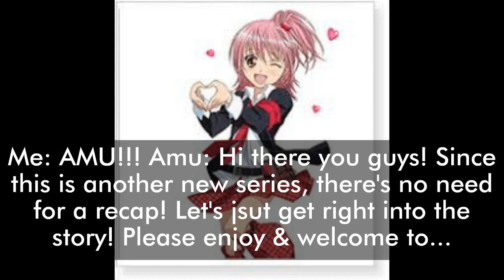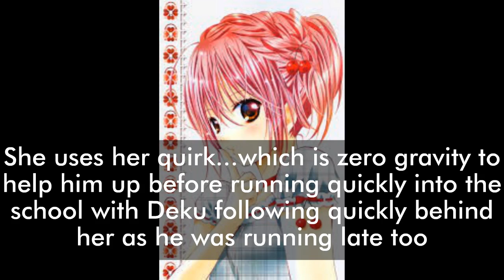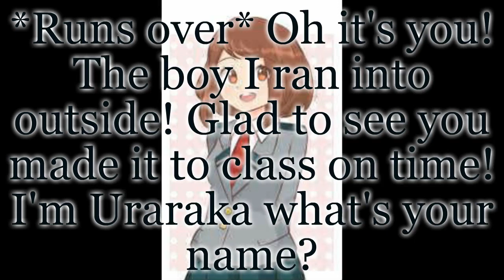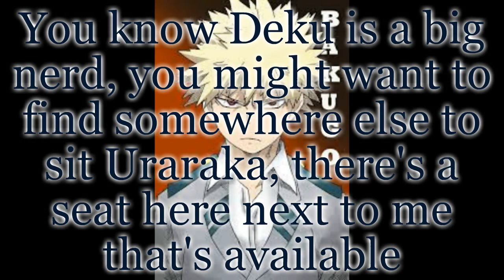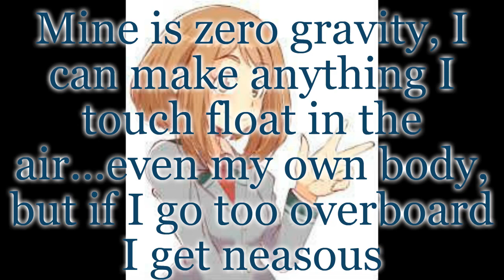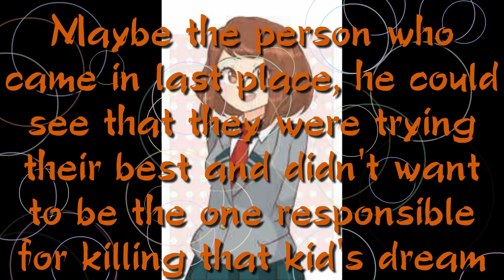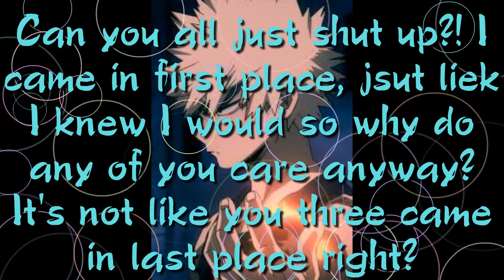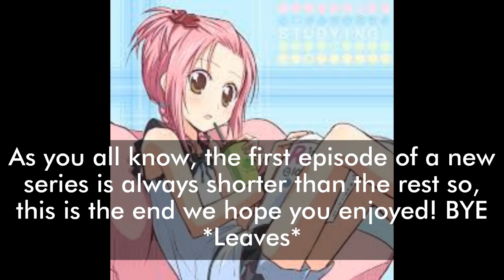Deku & Uraraka (MHA)-My First Love episode 1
Here is a surprise video for you guys for today. This is my first MHA or My Hero Academia story so I hope you guys enjoy!